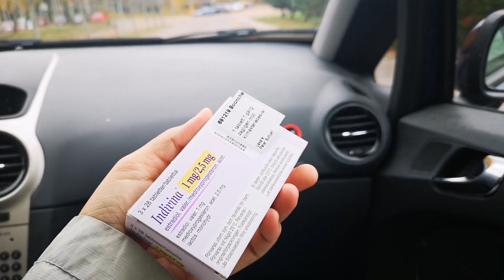แม่ไหย่น้อยป่วยมารับยา แรงใจต้องสร้างเองหนักก้อวางเหนื่อยก็หาพลังชีวิตเพื่อสู้ต่อ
แม่ไหย่น้อยป่วยมารับยา ซื้ออาหารนิดหน่อยหนักก้อวางเหนื่อยก็หาพลังชีวิตเพื่อสู้ต่อ แรงใจต้องสร้างเอง